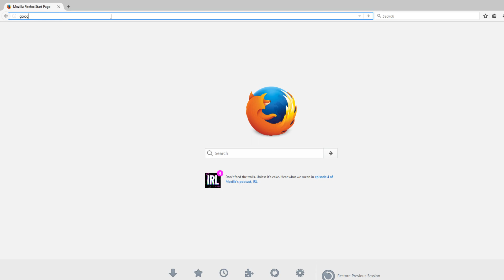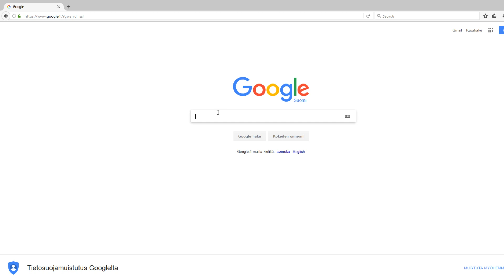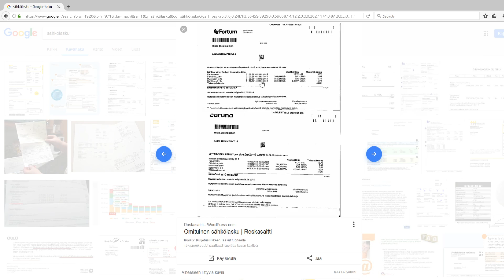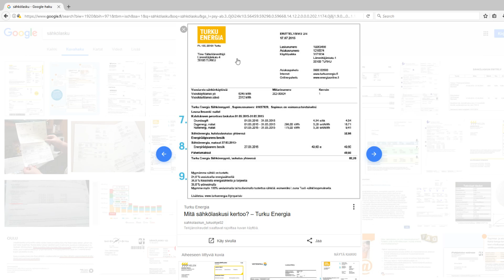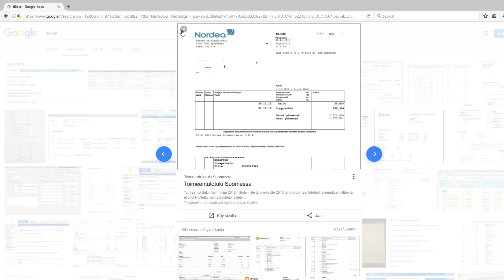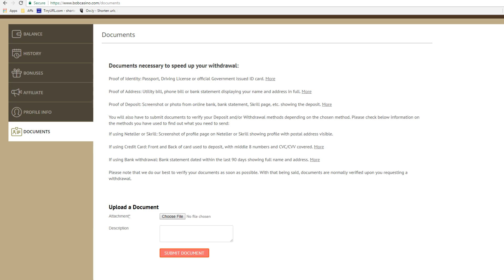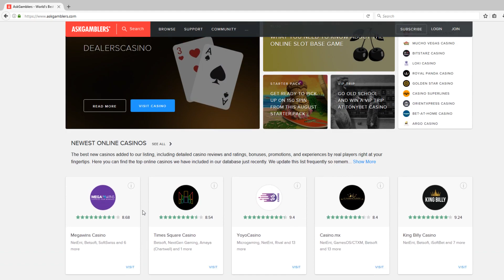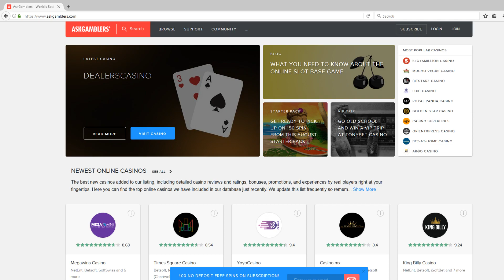Nettikasinojen Kotiutus - Opas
Räpsähti BIG,EPIC tai jopa ULTRA WIN? Yrittäessäsi nostaa rahoja saat kumman viestin , jossa sinulta pyydetään erilaisia dokumentteja? Miten toimitaan? Saanko koskaan rahojani? :o